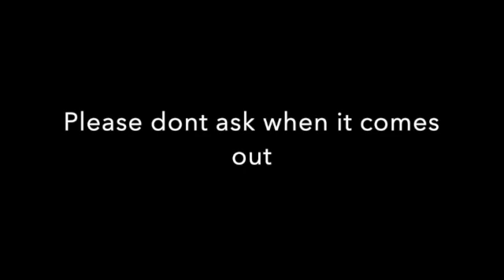This vid does not need to exist